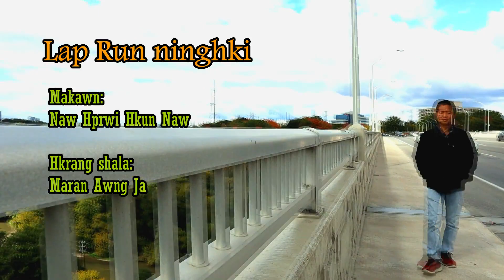Fall in Canada, October 1, 2020 (Kachin version)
Fall or autumn is my favorite month. It is not much cold or hot. Leaves turn from green to red, orange, yellow, and brown before they fall from the trees. October is the best time to travel to Canada.